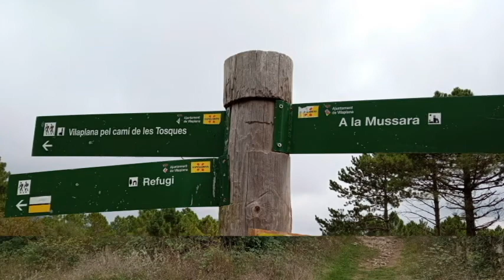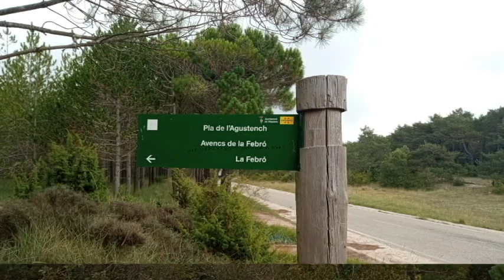Els Avencs de la Febró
conjunto de tres grietas profundas provocadas por una falla en las montañas de Prades, corren paralelas a lo largo de un riscal, situadas cerca del refugio de la Mussara.